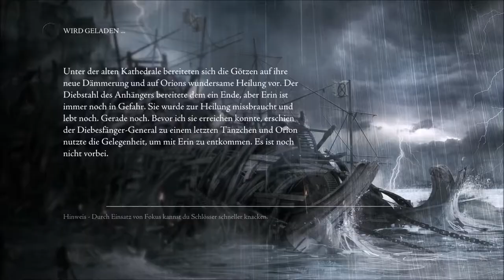THIEF 4 [HD/German] #051: Ich hatte mal Prinzipien... hatte xD ♦ Lets play Thief (2014)